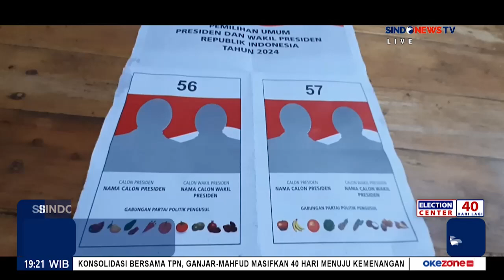Ganjar-Mahfud Merasa Dirugikan soal Simulasi Surat Cuma 2 Paslon